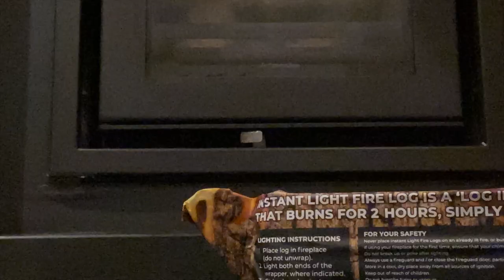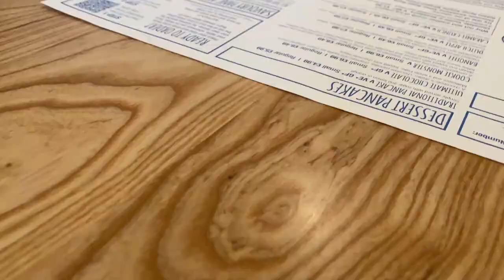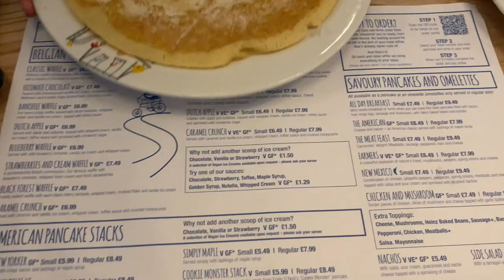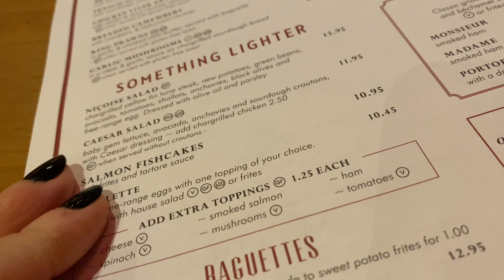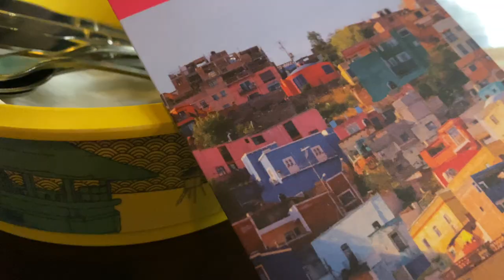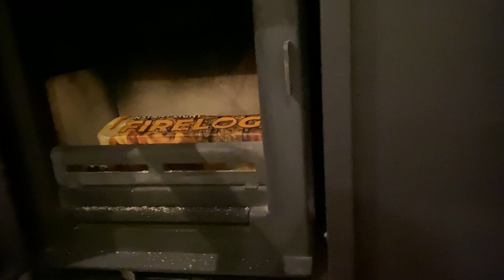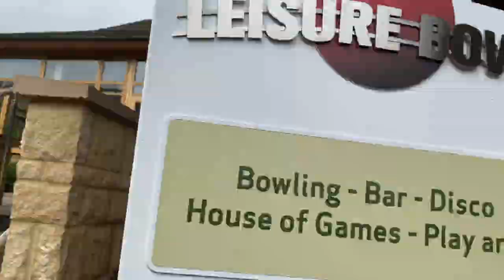Reconnecting as a family at Center Parcs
It was the strangest feeling to head to Center parcs for a break from the norm. As a family, we had time to walk, connect and chill out which was so lovely. REally did us good. Loved it!